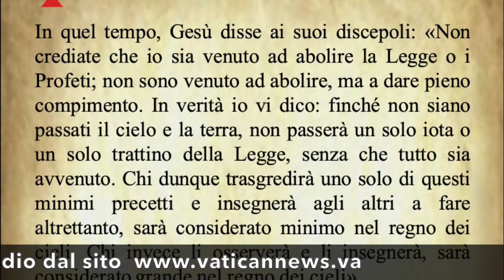Il Vangelo di oggi Mercoledì 10 Giugno dal Vangelo secondo Matteo commentato dal Papa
Il Vangelo del giorno Mercoledì 10 Giugno dal Vangelo secondo Matteo commentato da Papa Francesco
Audio: vaticannews.va